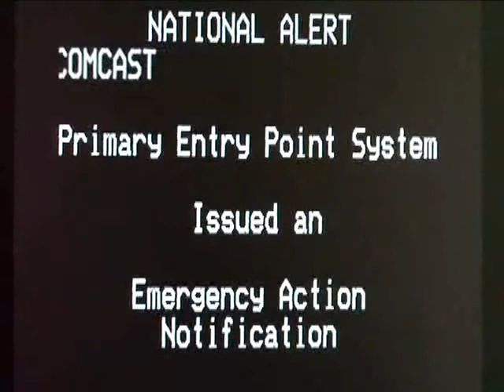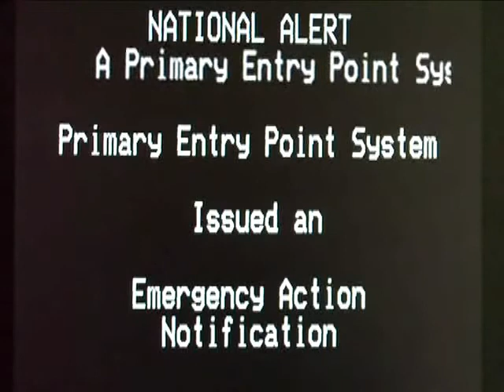EAS: National Test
This was taken at 2011 sept 9 when the frist national test was taken